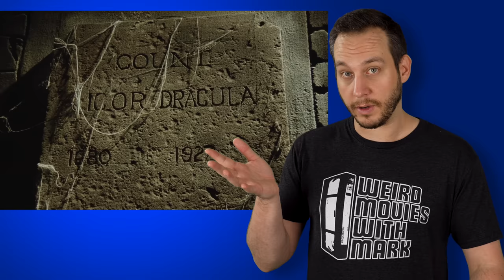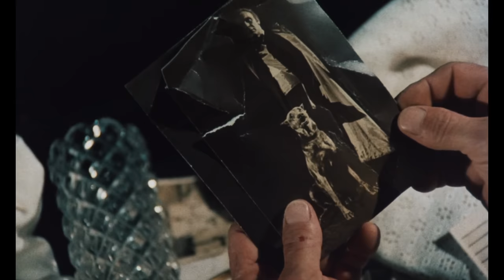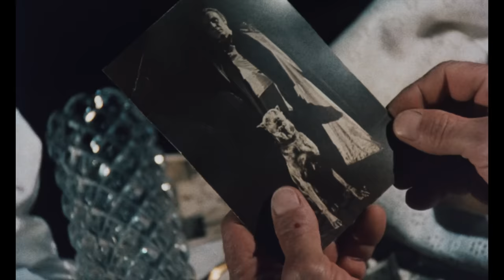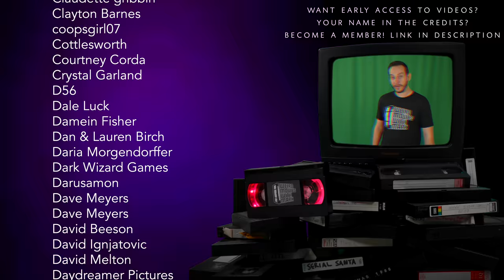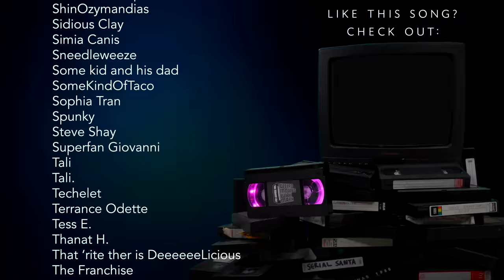Who Came Up With THIS??? - Dracula's Dog (1977)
Audiences were agonizing for years waiting to see a movie about Dracula's dog and in 1977 the world was gifted with this. Dracula's Dog (1977) isn't very good and it makes me wonder how anyone came up with this idea in the first place.

Chapters:
00:00 Introduction
00:22 Blowin Stuff Up
01:05 Pulling It Out
02:06 Zoltan Rises
03:14 Vight On Time
04:37 Branco On The Case
05:38 Just A Regular Ass Guy
06:13 The Boat To LA
06:57 Meet The Draculas
07:36 Sasquatch Defense
08:20 Late Night Sneak
08:46 Camping Trip
09:54 Tattletale
10:45 Mike's Family History
11:58 Trusting Branco
12:49 The Cabin In The Woods
14:08 Dog Attack
15:00 Leaving The Cabin
15:45 Splitting Up
16:42 Mike & The Dogs
17:48 Dog Scream
18:29 Final Thoughts
19:34 End Skit
20:13 Outtakes / Credits